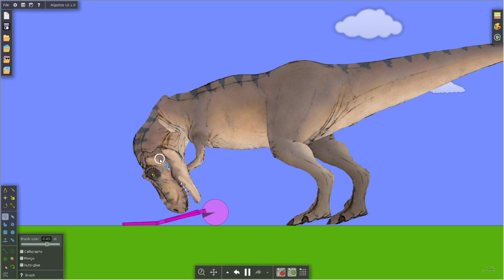t-rex animation test algodoo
Algodoo tyrannosaurus rex animation test. just it